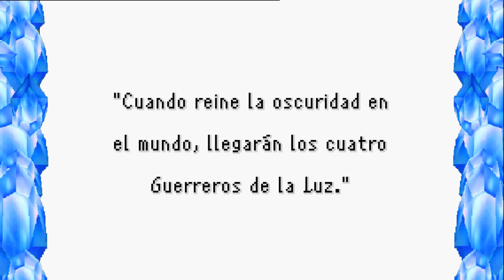Final Fantasy - cap.1 - Fantasía Final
Donde todo comenzó.